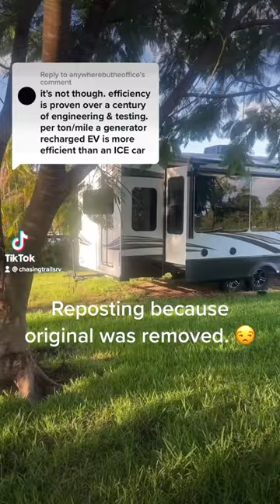Ram Truck Vs. EV truck